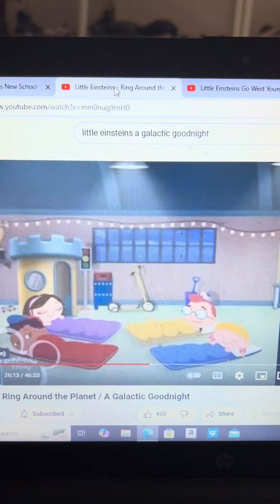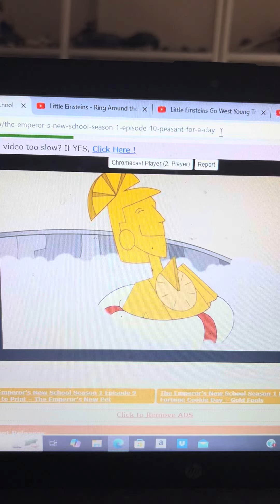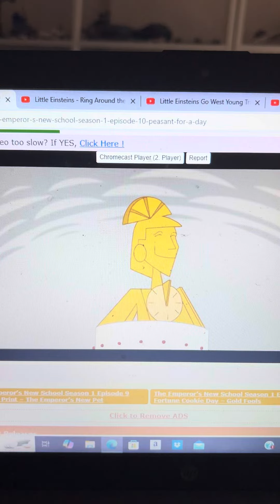Disneys The Emperors New School Kuzco Allegiance Day Scene